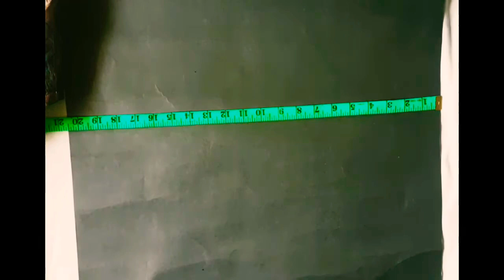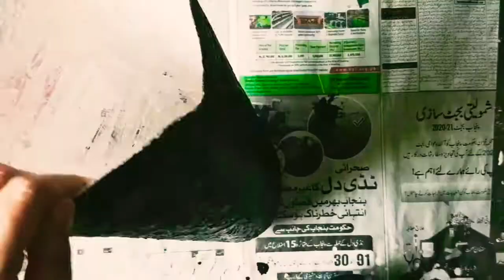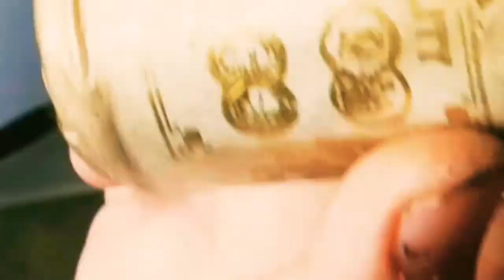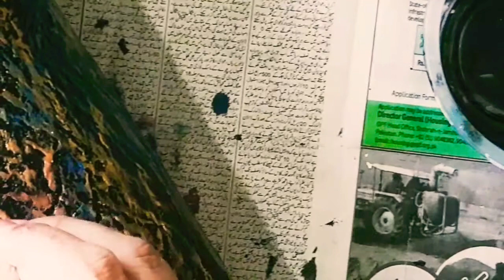/DIY /Paper Mache / Antique /Vase⚱ part # 1....🎨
In this video I will show you how we  fullfil our desire  with very low budget .
Chart paper : 1 any clour
Measuring tape ,measuring  cups
Sissior , pencil,  Newspapers cut out, glue , plaster of paris, tissue paper,  acralic  clours,  golden poster colour ,paint brushes  different numbers,
Method
First we measure  the chart paper in 116" size and cut in any shape as u like.,then we roll it to make a vase shape and joined with duct tape. Then we  prepare our paste we put 4 Tsp of glue in 1 cup of water  and mix it then we add 1 cup cornflour +1/2 tsp salt  mix it very well .
Now we apply paste on our  chart paper vase and stick on newspaper cut out cover all vase with newspaper cut out  and let it dry .After dry weapply tissue paper with the paste of 42 Tsp of glue & 1/2 cup of water and let it dry, then we apply our plaster of paris  paste (1 cup fine plaster of paris + 1/2cup Water + 4Tsp of white Glue) after applying paste we waite 1 minute then we draw any thing with the help of  pencil and let it to dry  after dry we apply paint highlights with golden poster colour our vsse is ready...
 Creative source  of inspiration for you.
                                           THANK U 😊